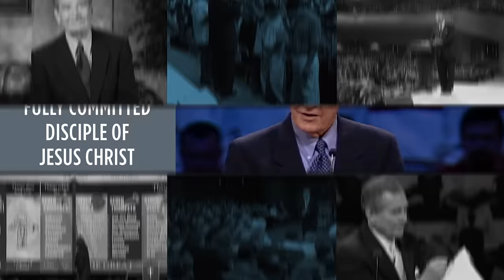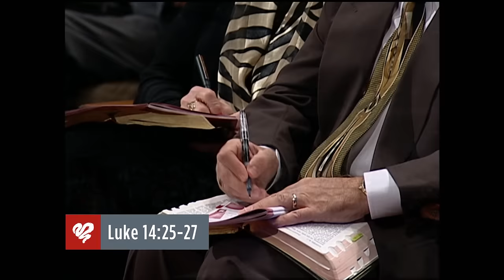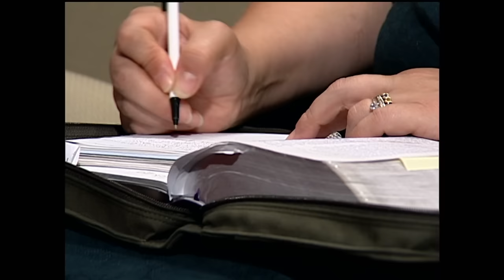Adrian Rogers: Luke 14 - How to Follow Jesus Everyday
It costs to serve Jesus Christ; we must be prepared to pay the price every day, every step of the way. Many will try to water down the Gospel in an attempt to gain more followers, but Jesus is not looking for easy followers; He wants fully committed disciples. In this message, Adrian Rogers reveals four attributes of a disciple fully committed to Jesus Christ.

Beginning 0:00
Sermon Introduction 0:57
1. Disciples Must Worship at Any Cost 3:30
2. Disciples Must Work at Any Cost 9:03
3. Disciples Must Witness at Any Cost 16:10